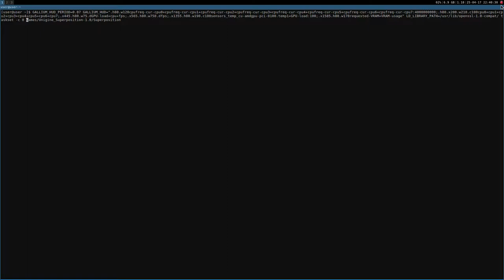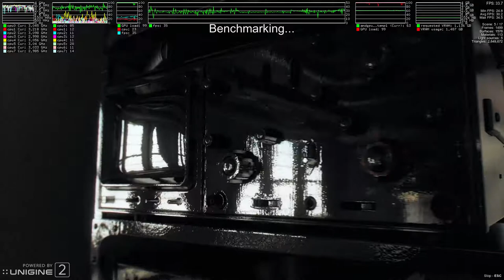Unigine Superposition ·· Linux + Mesa-git ·· 1 core only ·· medium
without recordings: 3857
with all cores: 3851
1 core only: 3823

taskset -c 0

16GB Ram DDR3-1600 cl9
ASRock Fatal1ty p67 Performance
Shitty HDD